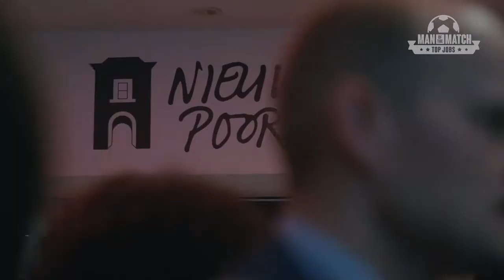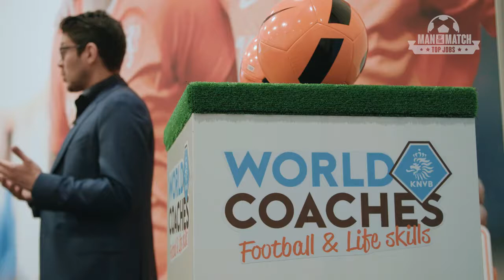Top Jobs #5 Manager WorldCoaches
In deze aflevering volg ik Michael van der Star. Hij is Manager WorldCoaches bij de KNVB. 🌍 Deze dag stond in het teken van het 10 jarig bestaan van WorldCoaches. Ben jij benieuwd wat Michael zijn job inhoudt en hoe hij bij de KNVB terecht is gekomen? Kijk dan hier de hele video! 👀